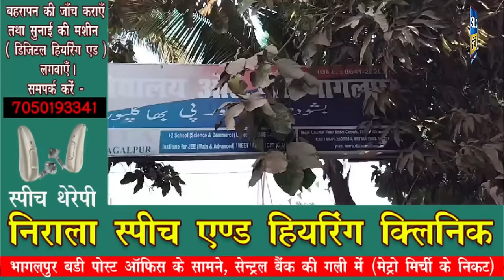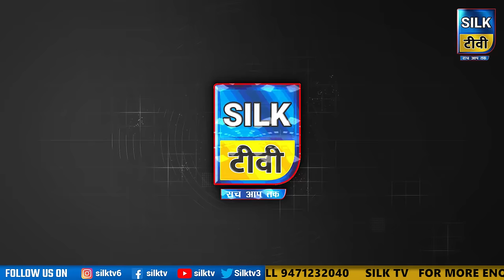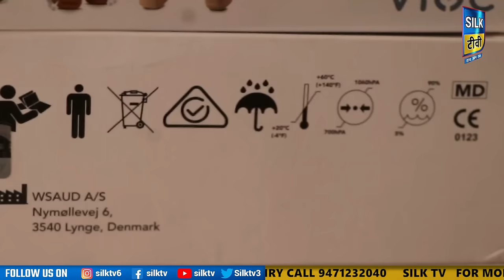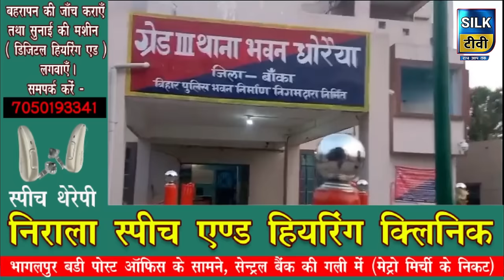SILK TV- जिले की खबरें एक साथ || 12 FEBRUARY 2024